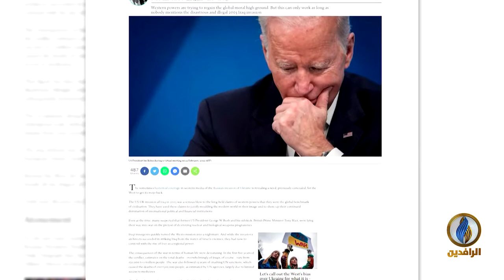تقرير إخباري.. الغزو الروسي لـ أوكرانيا كشف حجم النفاق الغربي في التعامل مع القضايا الدولية